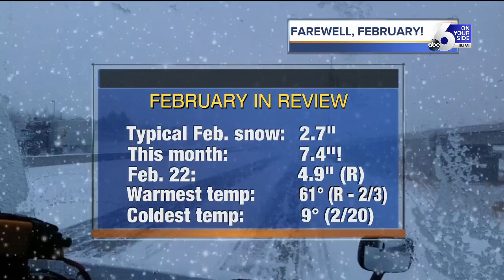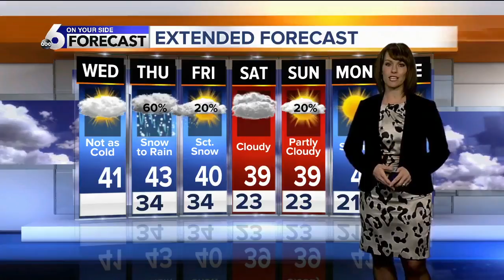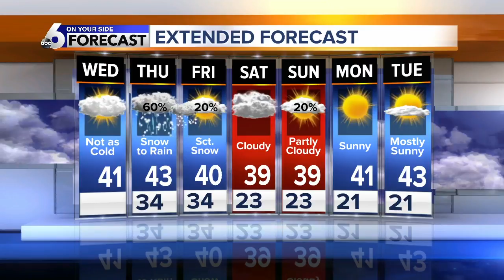March begins with another round of heavy snow for Idaho's mountains